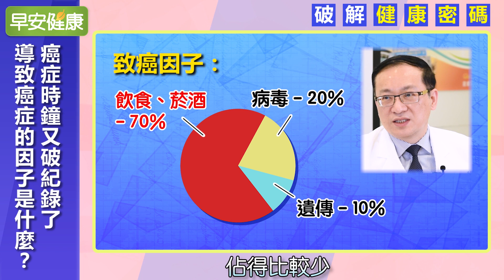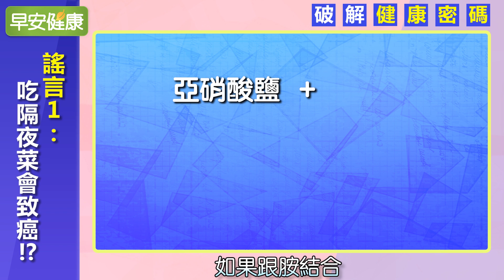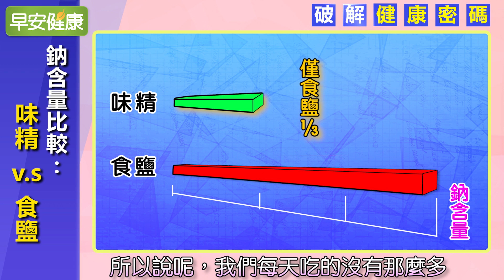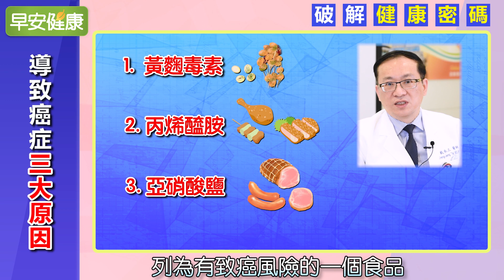隔夜菜、味精致癌？罹癌風險最高的是...【戴承正 x 李錦秋／破解健康密碼】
前不久公布台灣的癌症時鐘，又創下史上最快的新紀錄。致癌的危險因子中，飲食與菸酒就佔了七成，遠超過遺傳、病毒等因素，原來飲食與癌症的關係是如此密切。
但營養師李錦秋表示，即便與民眾傳遞了許多衛教，但有些似是而非的飲食觀念，還是廣為流傳，像是吃隔夜菜會致癌，以及流傳長達五十年之久的傳言—味精有毒。

傳言中隔夜菜含有亞硝酸鹽，常吃會致癌。但其實亞硝酸鹽要與胺類結合，變成亞硝胺才有機會致癌，而這樣的機率並不高。李錦秋營養師倒是提醒，隔夜菜要注意的是保鮮度問題，避免腸胃不適。
另外味精有毒的傳言也傳播了長達五十年之久，還位居十大致癌食物的榜首。台北醫學大學附設醫院血管腫瘤科的戴承正主任表示：味精的成分99%是麩胺酸鈉，而麩胺酸鈉最早是由昆布提煉出來，現今則演變成以天然食材的澱粉等原料發酵製造而成。而其中有許多天然食物也都含有麩胺酸鈉，例如番茄、蘑菇、玉米、青豆、海藻等。即便料理完全不添加味精，正常人每天的飲食中，還是會攝取到約20克的麩胺酸鈉。李錦秋營養師提醒：味精對人體無害，但須留意的是鈉含量。味精的鈉含量是食鹽的三分之一，建議適量攝取才是確保健康的不二法門。

今天就讓戴承正醫師與李錦秋營養師，為你破解健康密碼，以及如何降低罹患癌症風險。